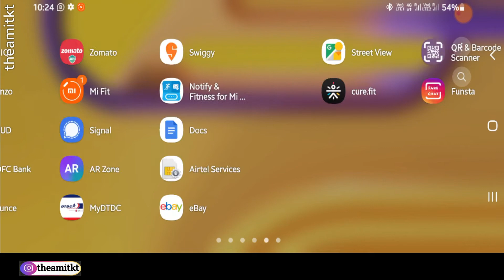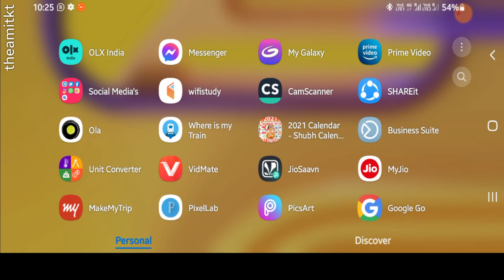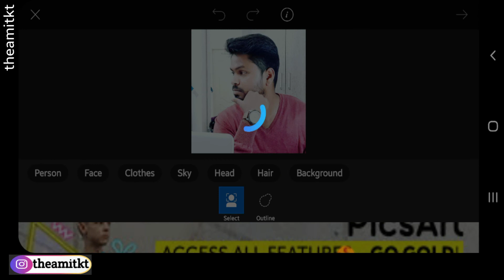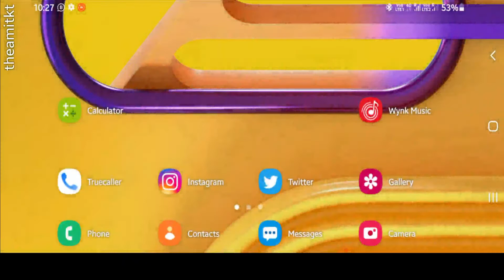how to Remove photo background | image ka background kaise hatega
how to erase background a photo and image kaise background remove hoga
how to background remove in phone erase photo background  how to use picsart removal background remove from picture

●Video Editing & Speakers 🔊 By Amit Kumar

●Main Work Knowledge Growth for You